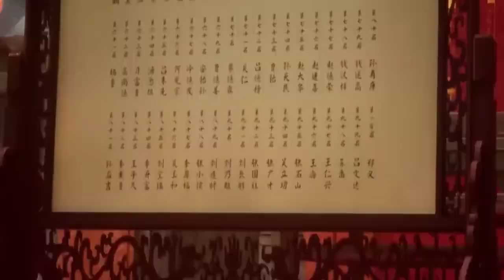(3) A Weak Boy Awaken his Ancestor Spiritual tiger soul & Started His Cultivation Journey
There are many dynasties in Yongxian Continent. In order to strengthen the body and prolong life, the people here have always maintained the tradition of Xianwu fellow practitioners. Once the practitioners reach the peak of martial arts, they will ask about Xiandao. The young Su Yu, who suffered a severe accident at a young age, changed his name and changed his surname, but he was still in a hurry, but he was unexpectedly reborn back to his youth. Foreseeing that the family is about to fall, in order to protect his family and relatives, Su Yu decided to work hard and practice the secret methods of Xianmen he learned in his previous life.

Martial Empror Episode 3 Explained in Hindi || Martial God Stream Explained || Heavenly Martial God